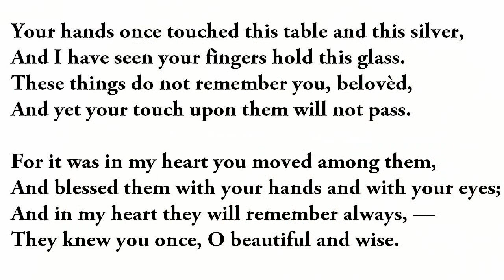Bread and Music by Conrad Aiken (poetry reading)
The paintings are:
Basket of Bread by Salvador Dali
Still Life with Bottle, Carafe, Bread and Wine by Claude Monet
Fruits on a Table by Edouard Manet

Music I heard with you was more than music,
And bread I broke with you was more than bread;
Now that I am without you, all is desolate;
All that was once so beautiful is dead.

Your hands once touched this table and this silver,
And I have seen your fingers hold this glass.
These things do not remember you, belovèd,
And yet your touch upon them will not pass.

For it was in my heart you moved among them,
And blessed them with your hands and with your eyes;
And in my heart they will remember always, —
They knew you once, O beautiful and wise.